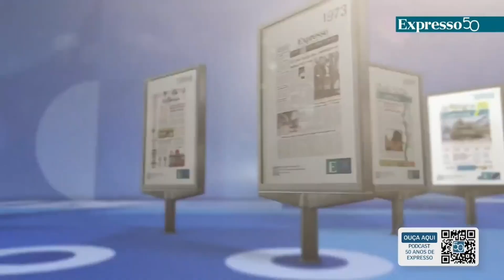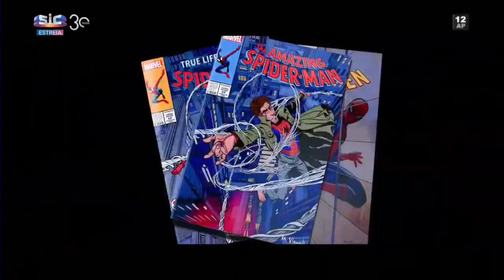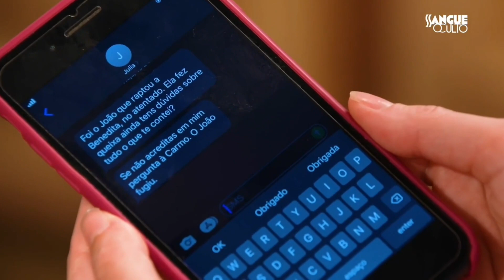SIC (Portugal) - Publicidade/Continuity - 12/02/2023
Gravado durante a exibição do filme "Homem-Aranha: No Universo Aranha/Aranhaverso" (2018).

Recorded during an airing of the film "Spider-Man: Into the Spider-Verse" (2018).